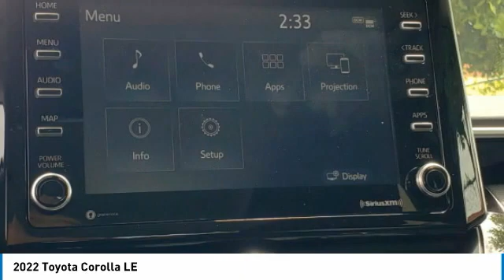2022 Toyota Corolla W401909